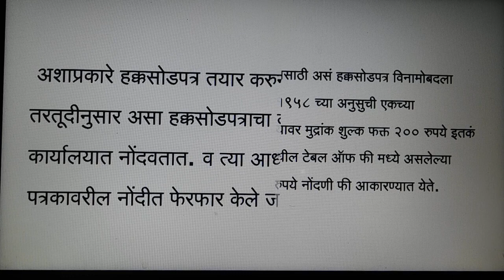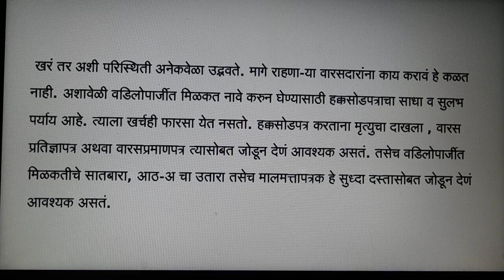हक्कसोडपत्र म्हणजे काय ? हक्कसोडपत्र कसे करावे ?संपूर्ण माहिती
Hello friends welcome to KRK-Law & KNOWLEDGE.   this      Channel  where you will get legal  & general knowledge, This video is helpful for practicing lawyers , students of LL.B and an aspirants for judicial services examinations .  this video relates to   --हक्कसोडपत्र म्हणजे काय? Relinquishment Deed संपूर्ण माहिती
हक्कसोडपत्र म्हणजे काय?:
हक्कसोडपत्र कसे करावे?
हक्कसोडपत्र म्हणजे एकत्र कुटुंबातील कोणत्याही सदस्याने सहिस्सेदाराने, त्याच्या एकत्र कुटुंबाच्या मिळकतीवरील, स्वतःच्या हिस्साच्या वैयक्तिक हक्क, त्याच एकत्र कुटुंबाच्या सदस्याचे किंवा सहदायककाच्या लाभात, स्वेच्छेने आणि कायमस्वरूपी सोडून दिल्याबाबत नोंदणीकृत दस्त.

A Hakka Sod Patra (or Haq Sod Patra) is relinquishment deed specific to the region of Maharashtra wherein a person legally or formally gives up or releases his legal rights of the said property being relinquished in the name of some other person. This is one of the modes of transferring rights of an immovable property
हक्कसोडपत्र म्हणजे काय?
हक्कसोडपत्र कसे करावे?